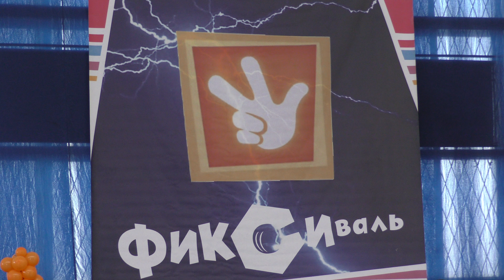FIKSIVAL 2019. Solo 89. ChaCha. Please, for development 5355 2802 0740 8921_KOLMYK OLEKSII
Please help. Hello. My name is Alexey. I am a professional videographer. I live in Ukraine, in the city of Kharkov. Now we have a war. A huge request to help in any amount for the army and for the purchase of a new camera. I promise, with the advent of peace, to continue to delight you with a new professional video!

Card for $ 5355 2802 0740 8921_KOLMYK OLEKSII, IBAN UA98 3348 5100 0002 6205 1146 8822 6.
   Thanks to!